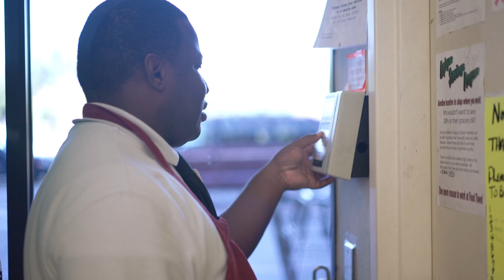Hiring People With Disabilities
Everyone has the right to meaningful employment, and HHSC works with employers and people with disabilities at every level to benefit not just the business but also the employees. Hiring people with disabilities can increase customer base, foster creativity and improve workplace morale. For people who want to work, employment can provide independence, increase self-confidence and create new social relationships.